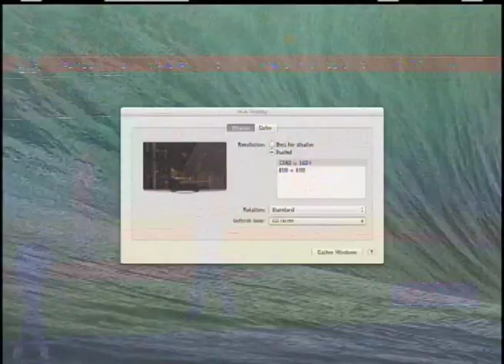Wareham Gatemen vs Falmouth Commodores 6-17-17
Gatemen vs Commodores 6/17/17